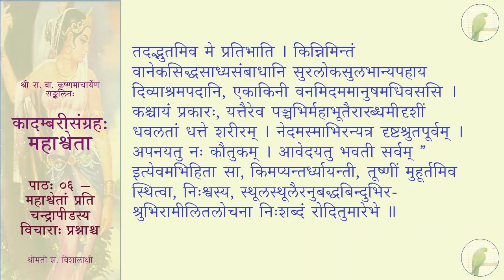कादम्बरीसङ्ग्रहः (पूर्वभागः) - महाश्वेता - पाठः ०६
पाठः ०६ — महाश्वेतां प्रति चन्द्रापीडस्य विचाराः प्रश्नाश्च